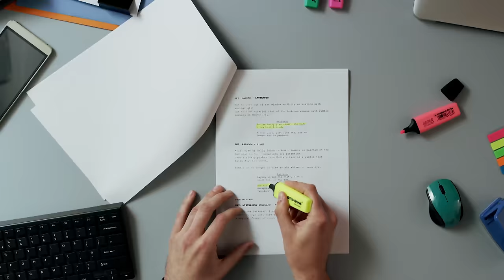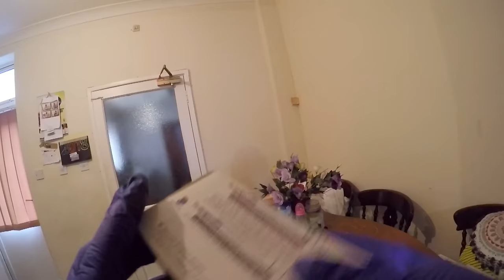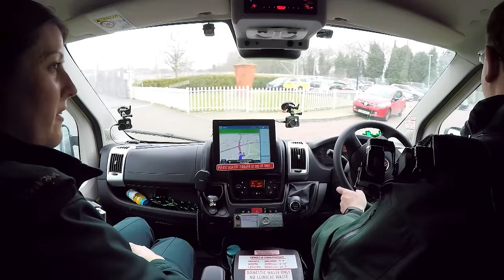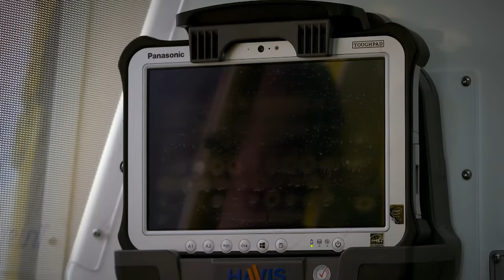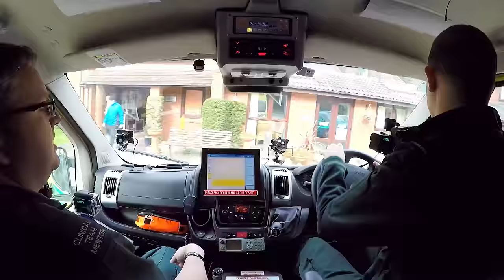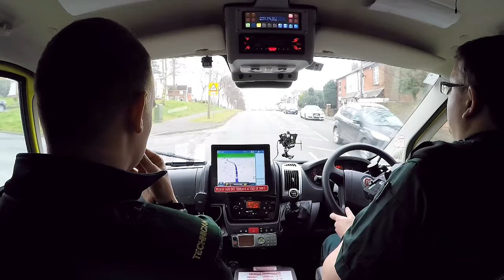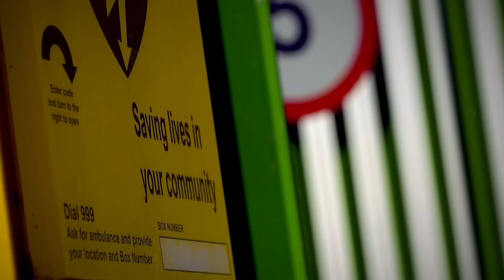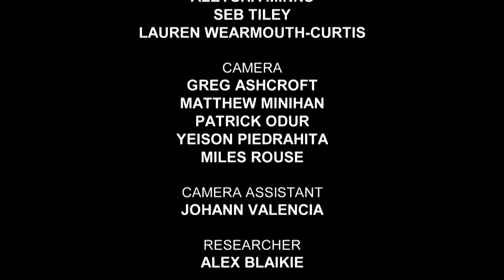Diabetic Patient's Irregular Heartbeat Causes Concern | Inside The Ambulance | Real Responders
A 75-year-old diabetic patient's low blood sugar levels and irregular heart beat causes concern for paramedics who believe she needs urgent medical attention. Elsewhere, paramedics are worried an elderly man has suffered a small stroke and he reports pain in his shoulder. A man suffers an awkward fall. Fearing he has broken a bone, paramedics take the patient to hospital.